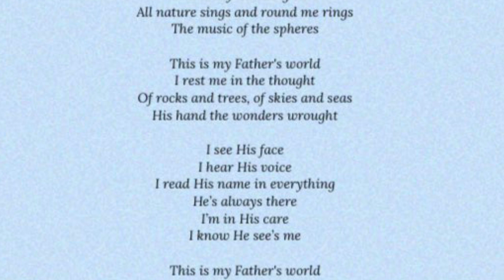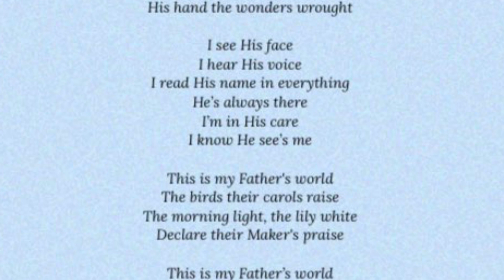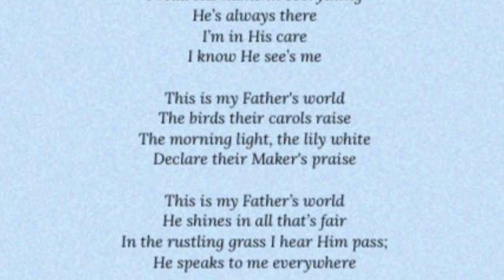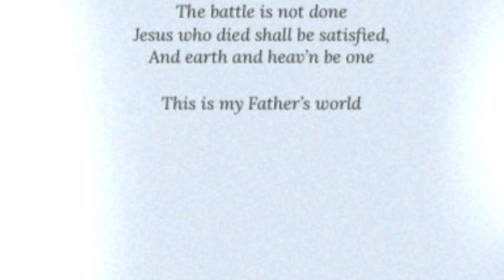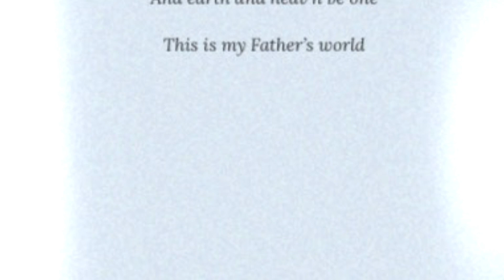This is my Father’s world- Karla Worley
From The Way We Praise Him (1990).

Performed by Karla Worley